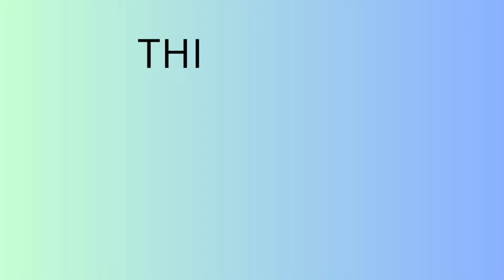NEW APPLICATION LINK OPENED FOR YOUR BARBADOS APPLICATION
There is a new portal/website available now for the Barbados application. Live your nursing/midwifery dream in Barbados.